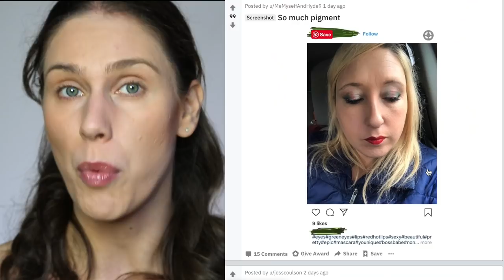[RANT] DONT EVEN GET ME STARTED.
DONT EVEN GET ME STARTED. A game edition of Get Ready With Me GRWM where I rant about things like MLMs, Detox teas, expectations vs reality and other topics you chose on instagram, all while applying my makeup!
Subscribe & Hit the Bell Icon (and smash the like button!) for new videos on acne, beauty, vegan food, skin care, self-love, healthy living, and inspiration! (It's free and helps me know what kinds of videos you want more of!) Join our Inspirational Beauty Community with the Hashtag

MAKEUP USED!
Bite Beauty Agave Lip Balm
Tarte Rainforest Of The Sea Foundation
100 Pure Blur Powder Foundation
Ciate London Bronzer/Contour
Urban Decay On The Run Mini Eyeshadow G Train Palette (and highlight)
The Balm Dot Com Schwing Matte Liquid Eyeliner

🔴 If you enjoyed this video, please help others enjoy it by sharing (it really does help, because I try to keep content free for you!)